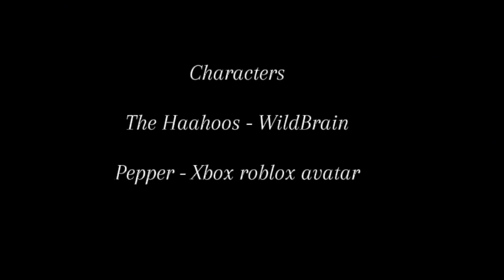"T H E M" | Episode 1 | "Back To Basics"